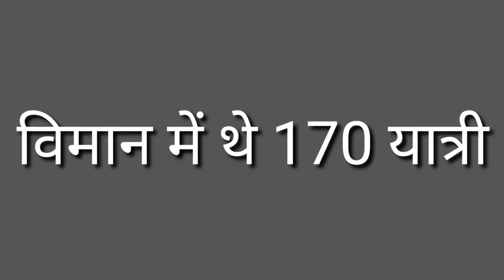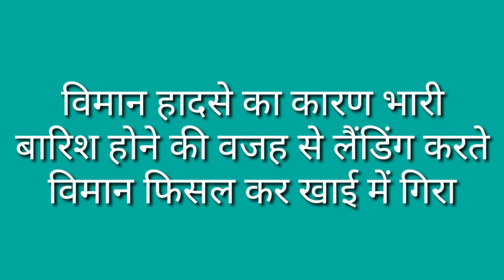वंदे भारत मिशन||एयर इंडिया विमान रनवे से फिसला|| Dubai to Keral||6 crew member विमान में